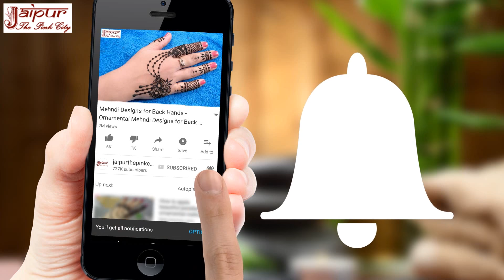Mehndi Designs For Hands || Simple Mehndi Designs || Easy Mehndi Designs || New Mehndi Designs 042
Mehndi Designs For Legs || Simple Mehndi Designs || Easy Mehndi Designs || New Mehndi Designs 042